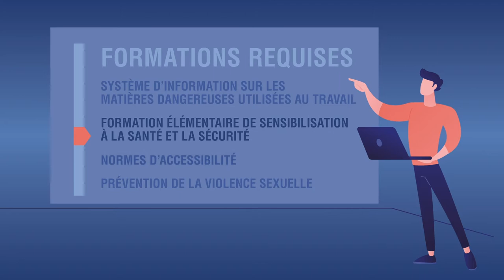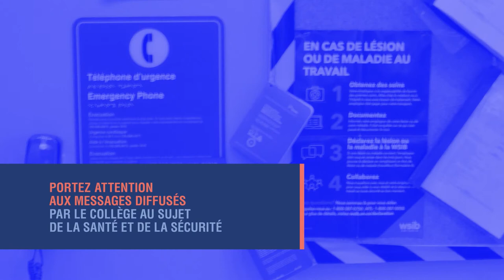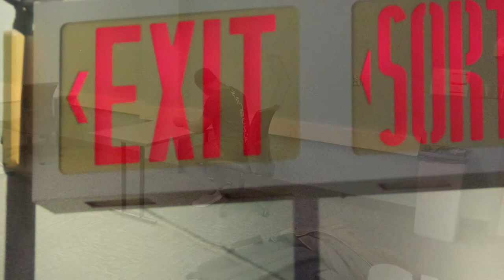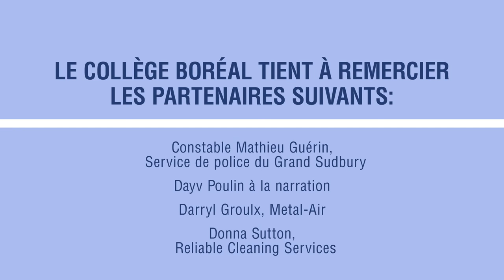Ma sécurité c'est aussi mon choix